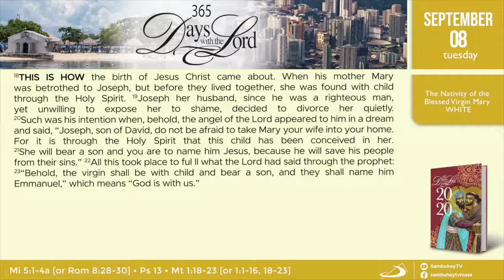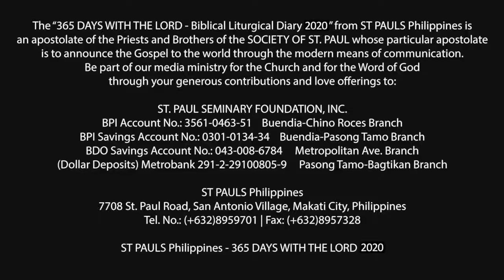365 DWTL | Feast of the Nativity of the Blessed Virgin Mary | September 8, 2020